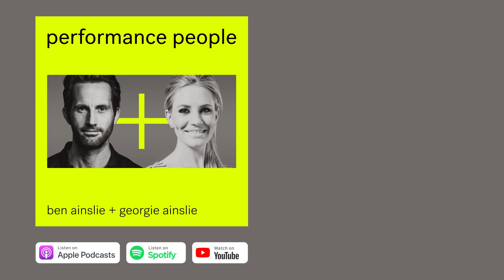"You Very Nearly Killed James May" | Performance People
Jeremy Clarkson and Ben Ainslie tell the story of how James May nearly died on a boat.

Ben + Georgie Ainslie’s new podcast, Performance People sees the sport loving couple chat to high performance people in sport, entertainment, business and politics. Join the most successful Olympic sailor in history and his broadcaster wife for this four way conversation as they get the scoop on how to perform better as told by those operating at the top of their game and those who have been on the journey with them.